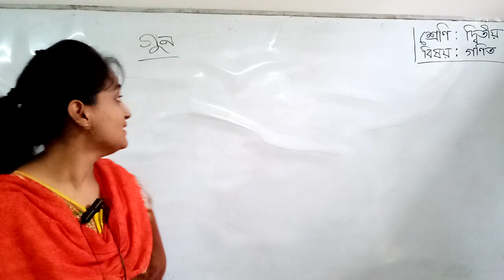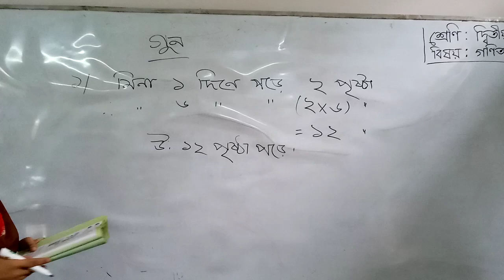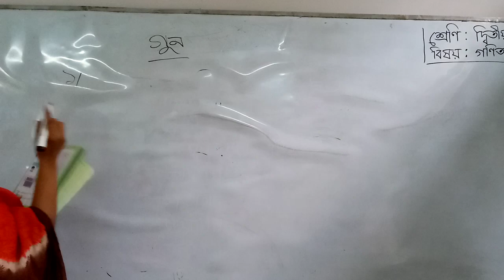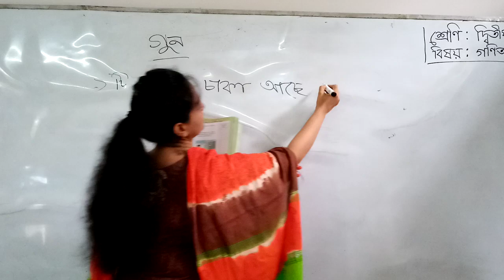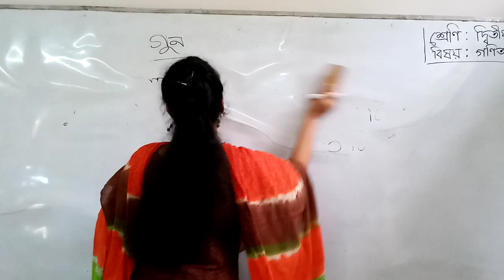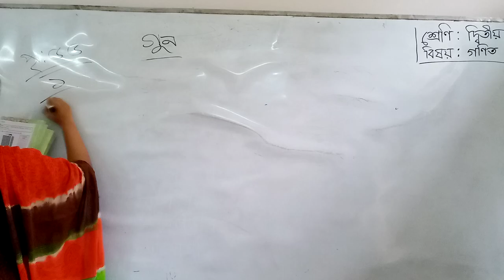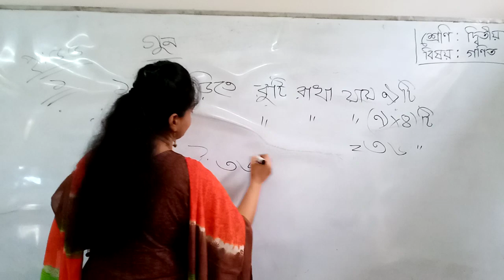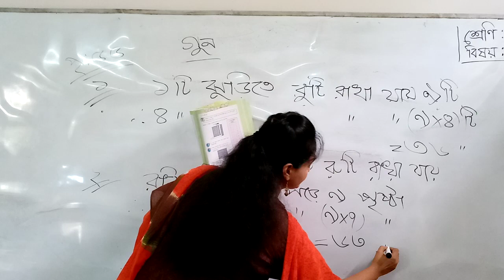২য় শ্রেণির গনিত বিষয়ের অনলাইন ক্লাস (বিষয়বস্তু :গুন)